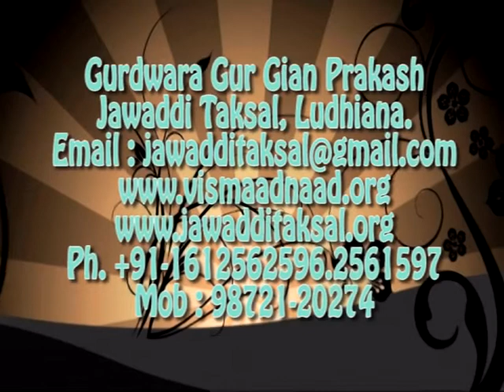Barsi 2009 Sant Baba Harman Singh Damdami Taksal